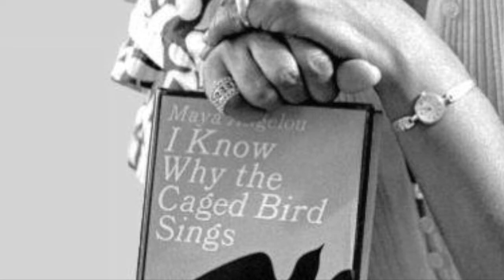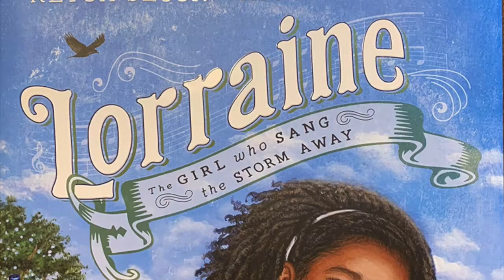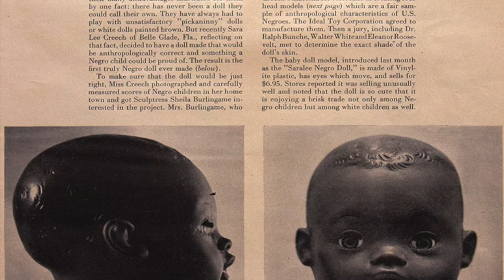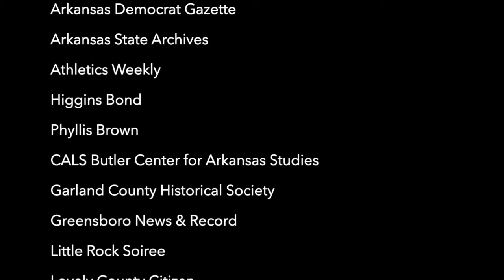Ten Outstanding Women: Profiles from CALS Encyclopedia of Arkansas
Discover 10 Arkansas women who have made outstanding contributions to history (and not just in Arkansas). Features Julie Adams, Maya Angelou, Terri Utley, Higgins Bond, Ida Josephine Brooks, June Carter-Perry, Betty Bumpers, Cora Call, Mamie Clark and Veronica Campbell-Brown.

PHOTO CREDITS
Julie Adams
Arkansas Black Hall of Fame
Arkansas Democrat Gazette
Arkansas State Archives
Athletics Weekly
Higgins Bond
Phyllis Brown
CALS Butler Center for Arkansas Studies
Garland County Historical Society
Greensboro News & Record
Little Rock Soiree
Lovely County Citizen
Mary & Joshua Swift
Maya Angelou
Mosaic Templars Cultural Center
Museum of American History, Cabot Public Schools
On Track Management
Special Collections, University of Arkansas, Fayetteville
United States Postal Museum
UA Little Rock Center for Arkansas History and Culture